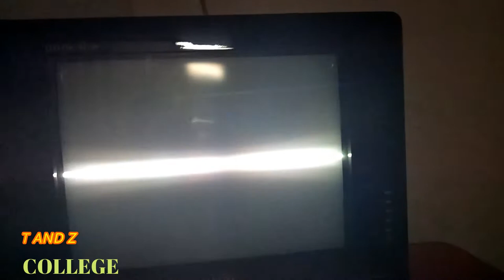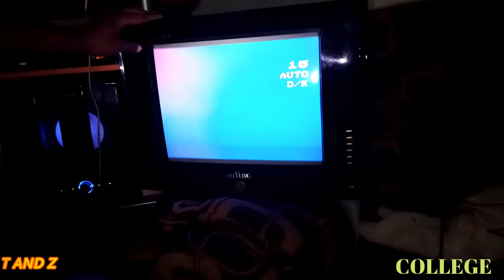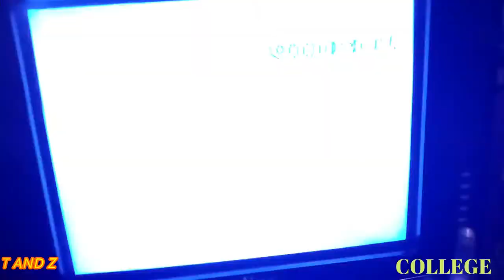TENGENEZA TV YAKO IKIONYESHA PICHA KATIKATI @ FUNDI TV